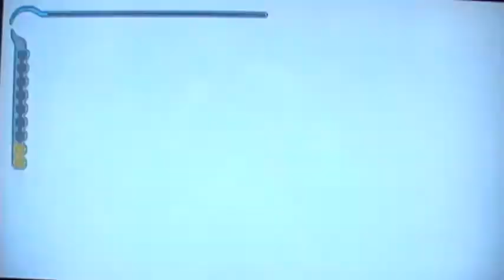Prince Of Persia: The Sands Of Time Ep. 39 Chapter 38 - The Setting Sun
Character: The Prince
Chapter 38: The Setting Sun

Catching up with the rash Princess Farah, but it was a troubled time. It was a mere tragedy because the Prince was late.

Note: Please be aware that this is played on the PS3, based on the trilogy HD collection disc. However, the video has been edited such that it is best suited for audience to watch because the original audio from this game itself was poorly done, especially during cutscenes. Ubisoft didn't ensure that the audio of this game was properly done before they release it for sale.
Visit these websites for more info about the audio problem of the Prince Of Persia HD trilogy disc: